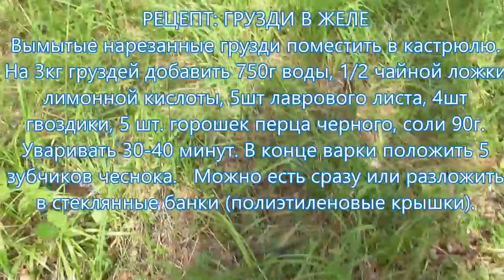ГРУЗДИ В ЖЕЛЕ ПОИСК ГРУЗДЕЙ И РЕЦЕПТ ПРИГОТОВЛЕНИЯ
Давно перешел на приготовление груздей по этому рецепту. И на зиму можно, но можно и УПОТРЕБЛЯТЬ СРАЗУ после 30-40 минут варки. Прекрасный рецепт. Это Вам не камни собирать! Произведение «ГРУЗДИ В ЖЕЛЕ ПОИСК ГРУЗДЕЙ И РЕЦЕПТ ПРИГОТОВЛЕНИЯ» созданное автором по имени Владимир Маковецкий, публикуется на условиях лицензии Creative Commons «Attribution» («Атрибуция») 4.0 Всемирная.Владимир Маковецкий, публикуется на условиях лицензии Creative Commons «Attribution» («Атрибуция») 4.0 Всемирная.
Разрешения, выходящие за рамки данной лицензии, могут быть доступны на странице копировать, распространять, воспроизводить, исполнять и перерабатывать настоящее произведение, защищенное авторскими правами, при условии указания автора произведения - Владимира Маковецкого и активной ссылки на настоящий контент.